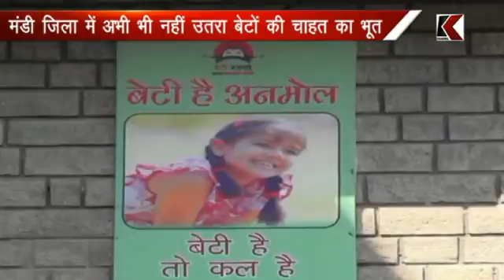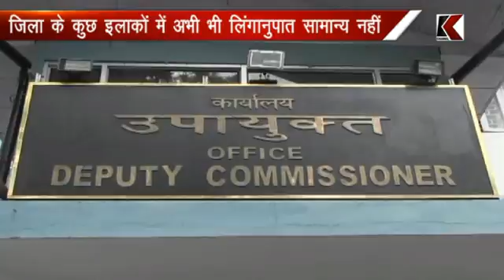28 .01. 2017 मंडी - मंडी जिला में अभी भी नहीं उतरा बेटों की चाहत का भूत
जिला के कुछ इलाकों में अभी भी लिंगानुपात सामान्य नहीं
डीसी मंडी के पास पहुंची लिंग परीक्षण की शिकायतें